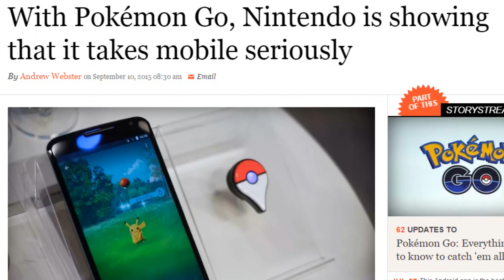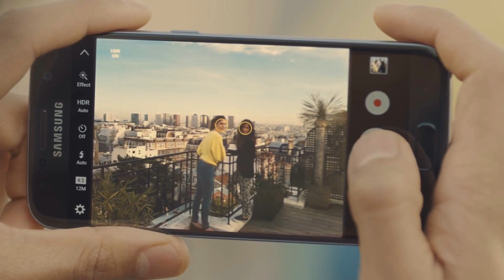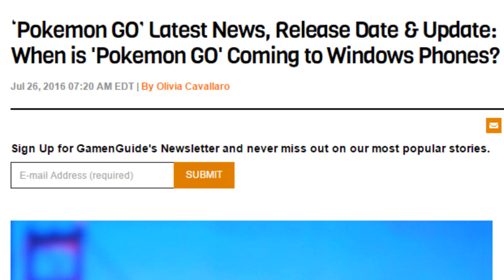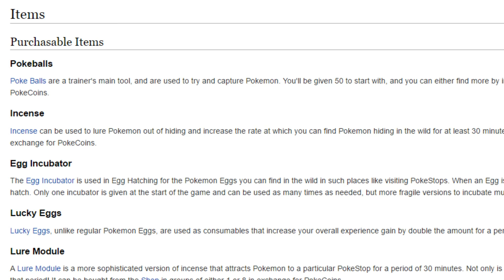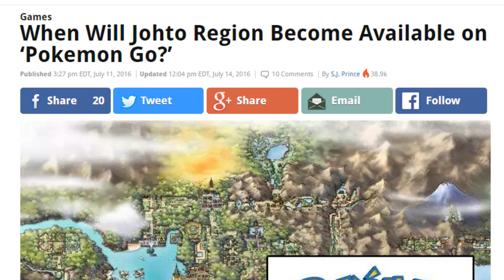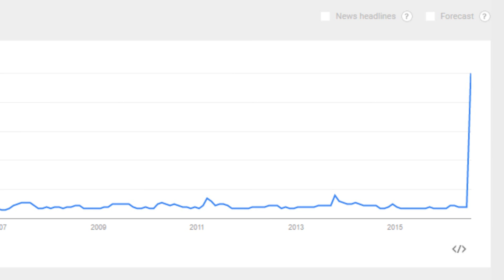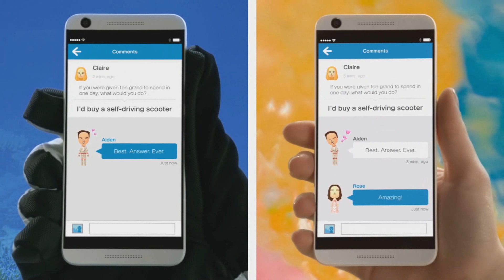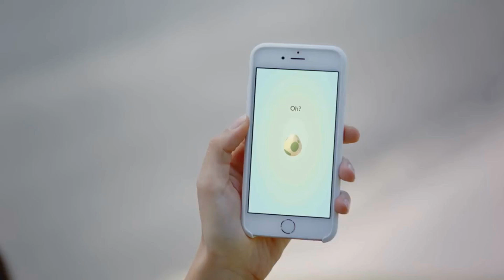Top Five BEST Things About Pokemon Go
I don't tan well. All this time spent outside reminds me that my skin couldn't be whiter. Yo.